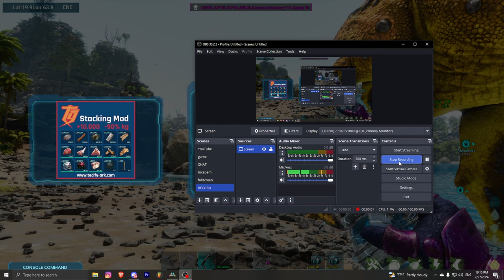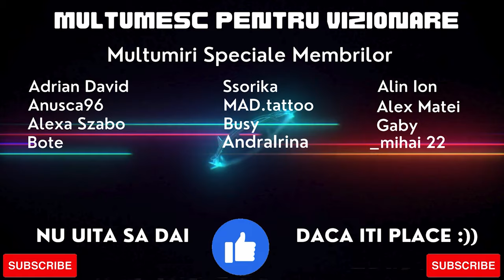ARK Ascended Romania Primal Chaos Ep.06